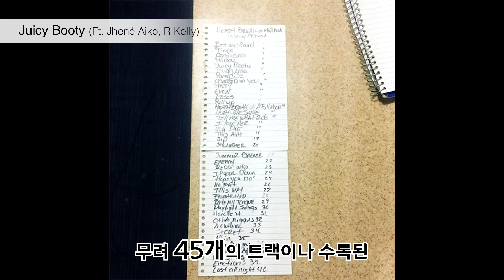크리스 브라운 [Heartbreak on a Full Moon] 앨범 소개